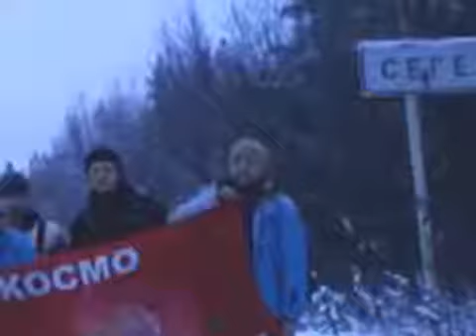Экспедиция Космопоиска на Выгозеро. ТВ НИКА+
Сюжет телеканала Ника+ об экспедиции Космопоиска на Выгозере.